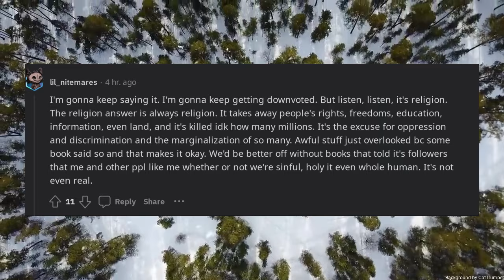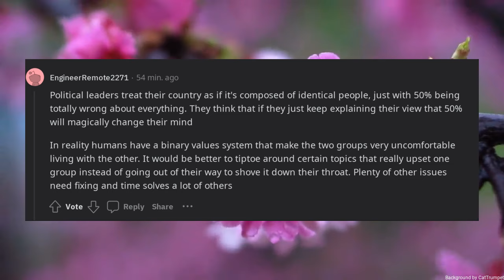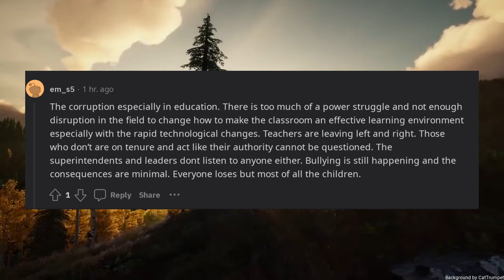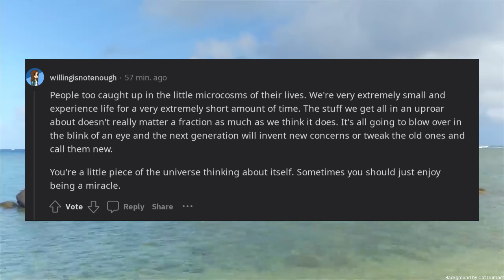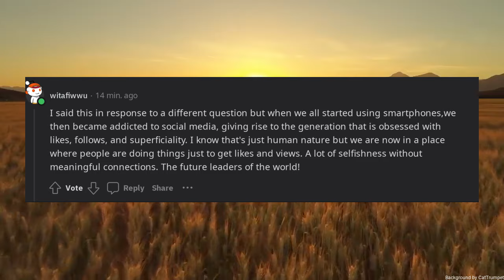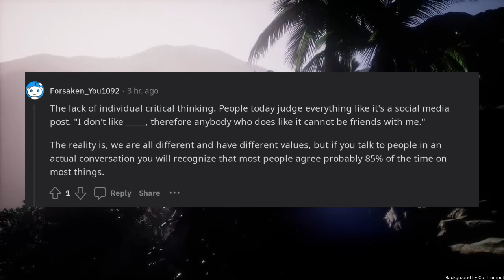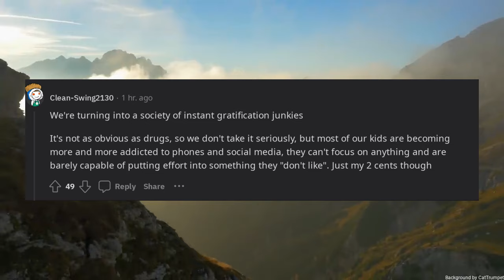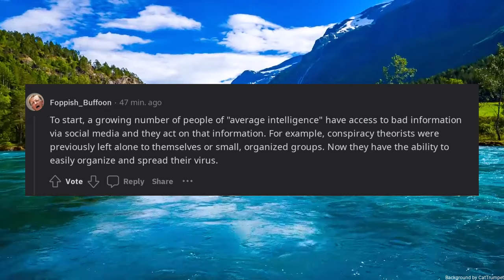What in your opinion is wrong with the world